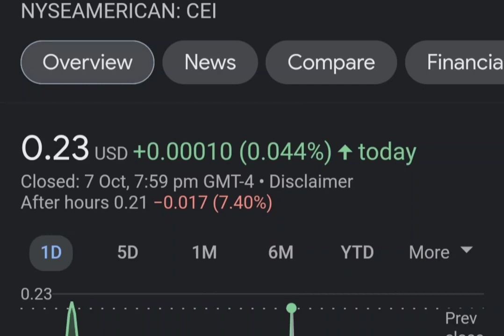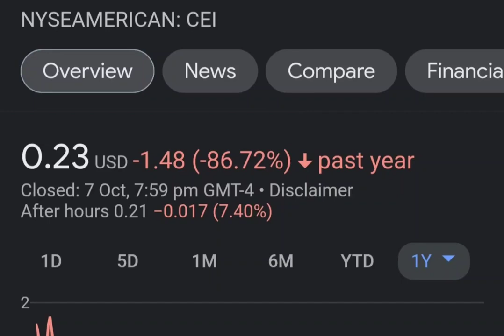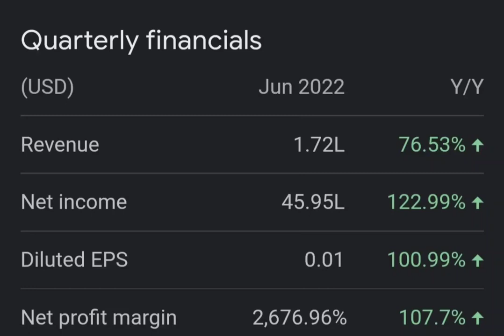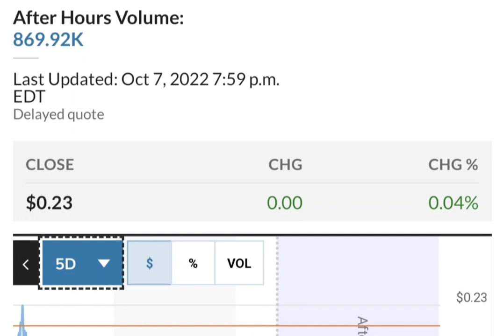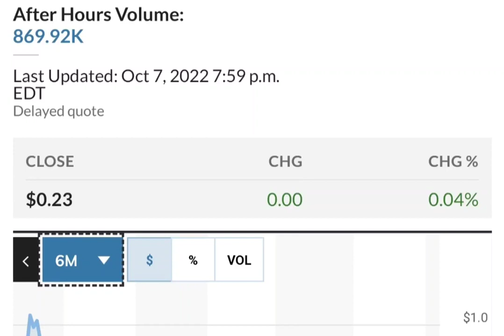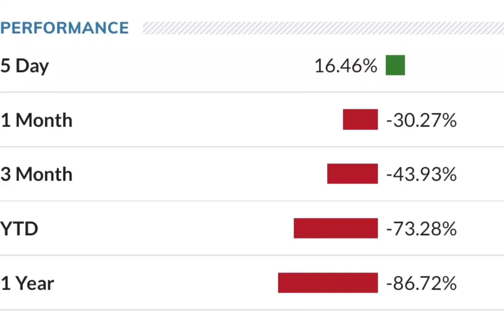THE BIG COMEBACK OF CEI SHORT SQUEEZE ! CAMBER ENERGY CEI STOCK ANALYSIS CEI SHORT SQUEEZE